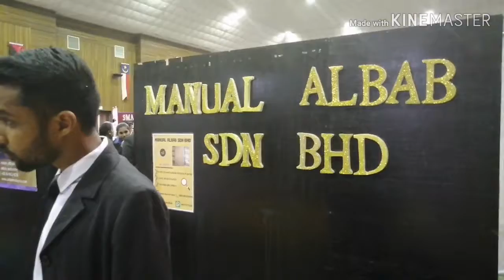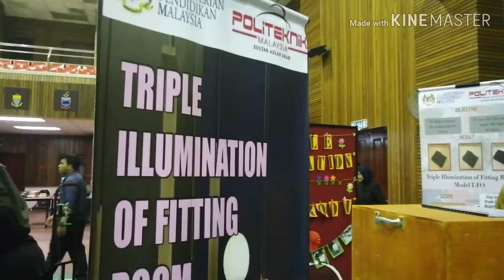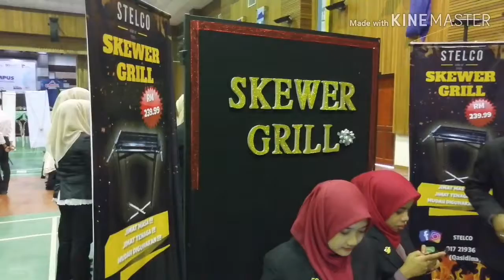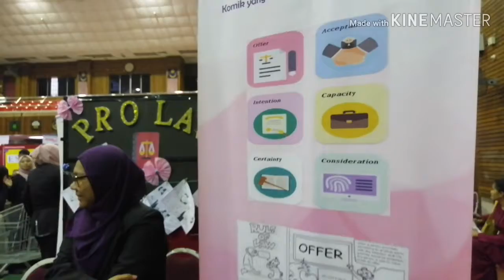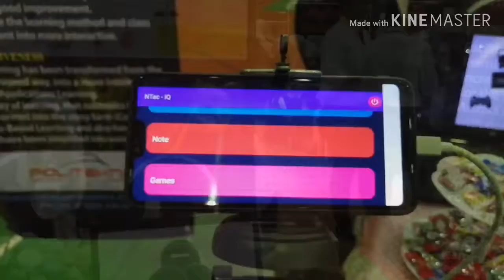Symposium Jabatan Perdagangan 19 - PSAS